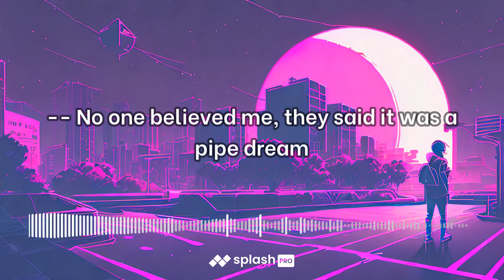Pop Style 105bpm video